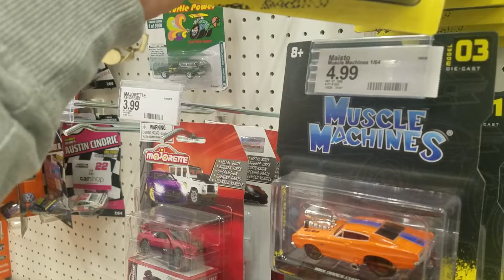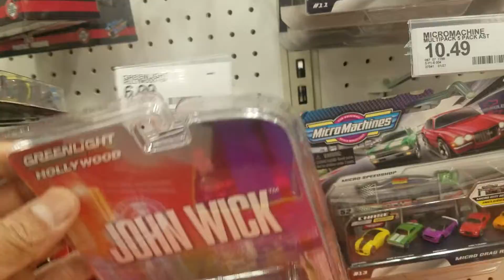Encontramos solo cosas repetidas 😂 esta medio seco el río